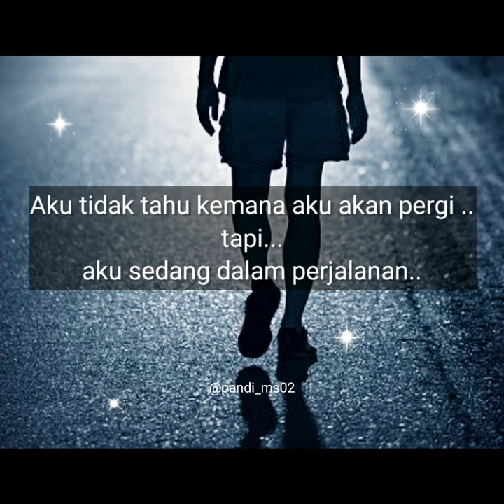Story wa 30 detik/= Entah lah...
Biar makin semagat bikin vidio nya..

                             TERIMAKASIH